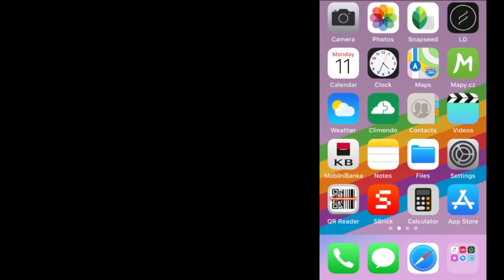Instagram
Start following me...